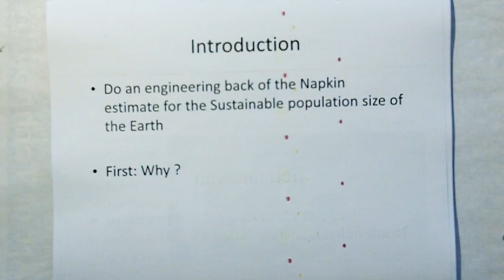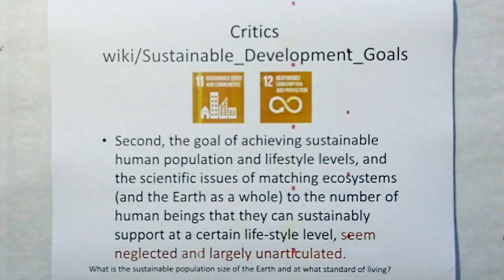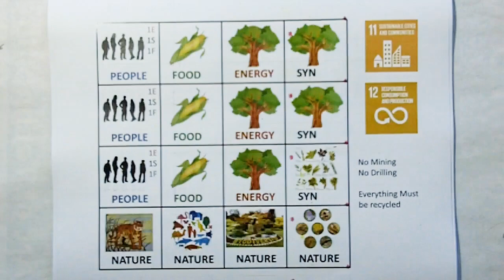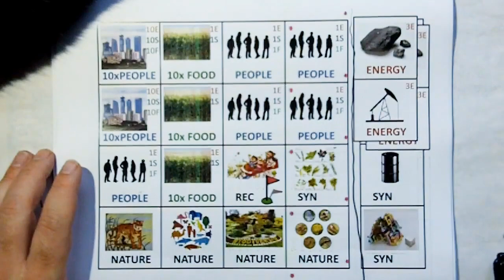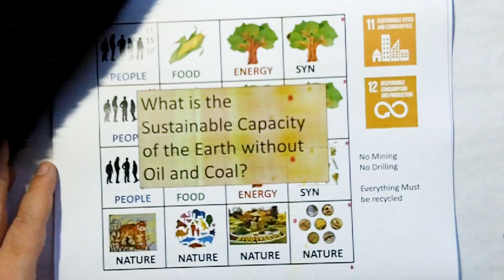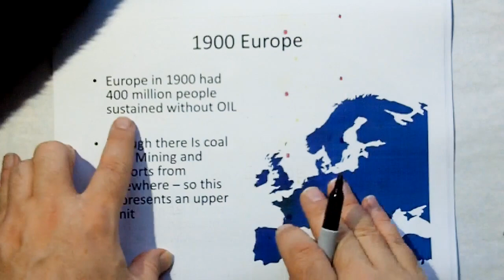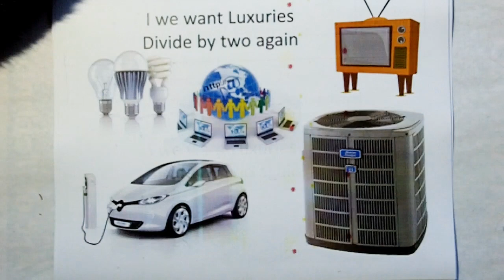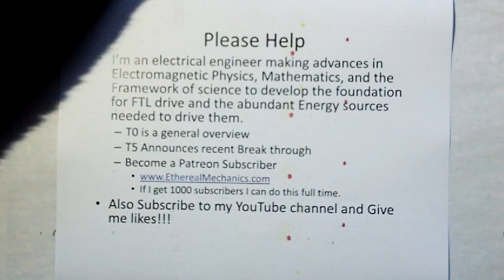T3: 90% Purge Required for UN Sustainable Development (Agenda 21)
UN Sustainable Development Goals (Agenda 21) require a 90% purge.  The ONLY alternative is the Distinti solution ,